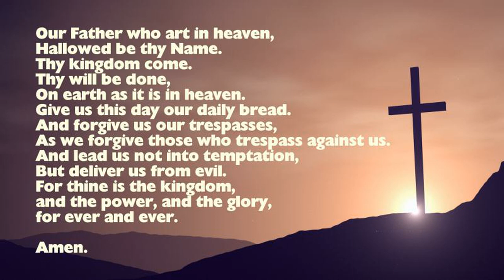The LORD'S PRAYER | Learn the Lord's Prayer and pray every day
Amen!

LOVE

VICK @vicsfoodtube